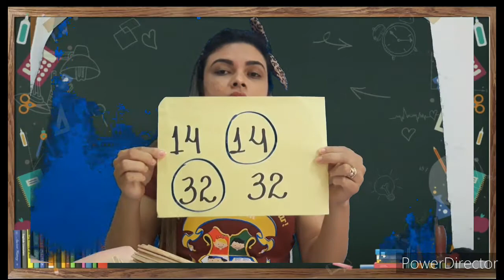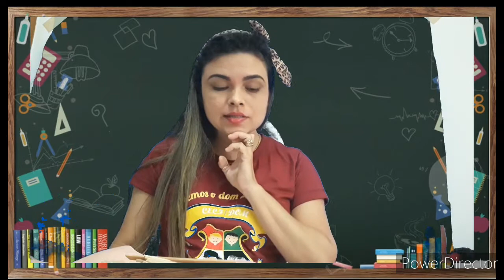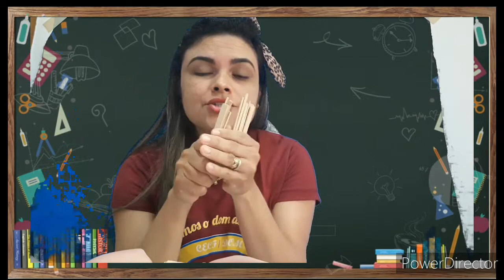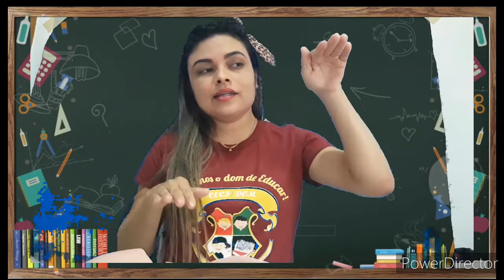3°ano Aula de matemática- Tia Simone CECF/ DOM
Correção da atividade 50 e 51